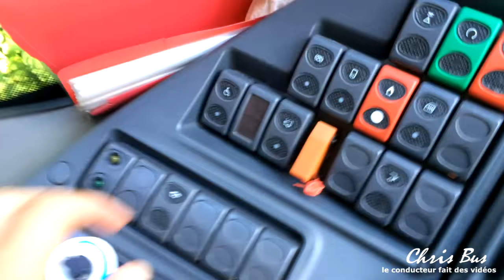Utiliser la rampe PMR d'un Irisbus Crossway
Salut à tous ! Aujourd'hui nous allons voir comment utiliser la rampe PMR d'un Crossway Irisbus de l'ECF.

Cette vidéo a été réalisée avec un véhicule de l'ECF de saint Egrève pour lesquels je travaille régulièrement.

La musique du générique a été faite par TechnoAxe dont je vous invite à visiter la chaine

à bientôt !!